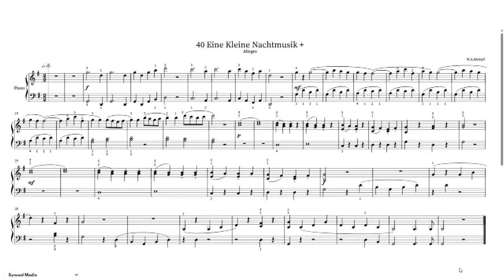Eine Kleine Nachtmusik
Adriana